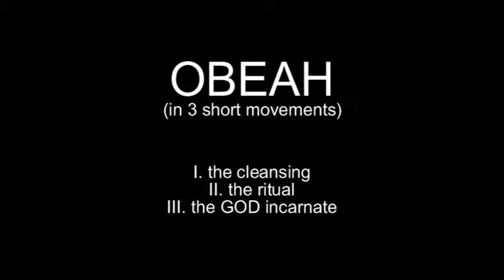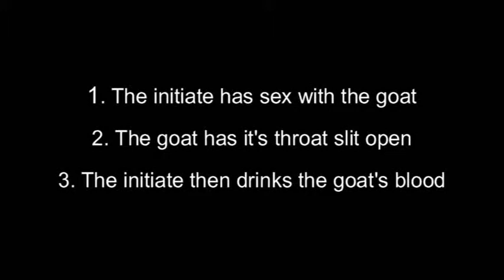JP VIDEO: OBEAH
the OBEAH mixdown session for the JPVIDEO collection: SPOOKY ACTION AT A DISTANCE.
2008